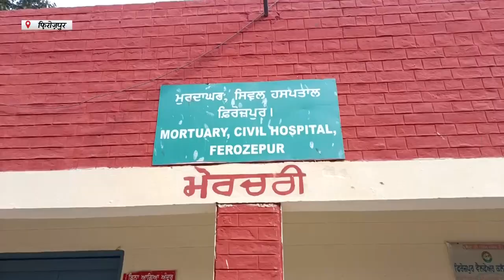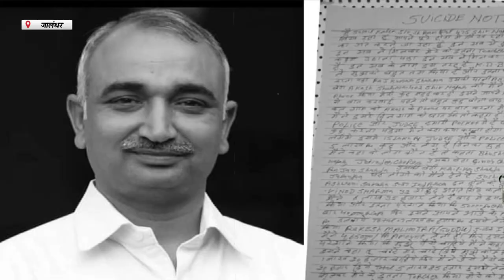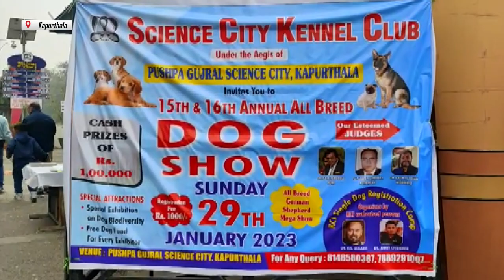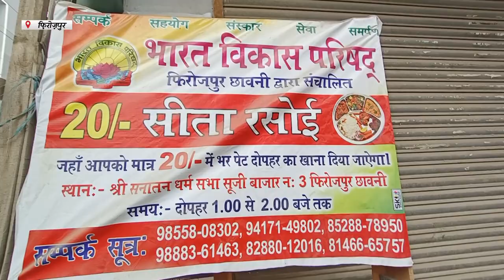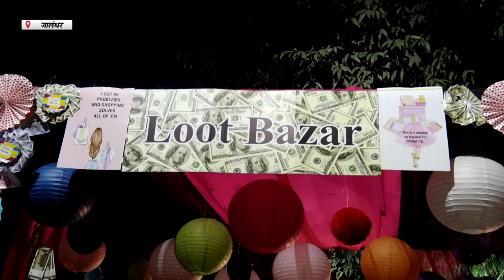Hulchul Prime Bulletin | 29 january 2022 | Hulchul TV